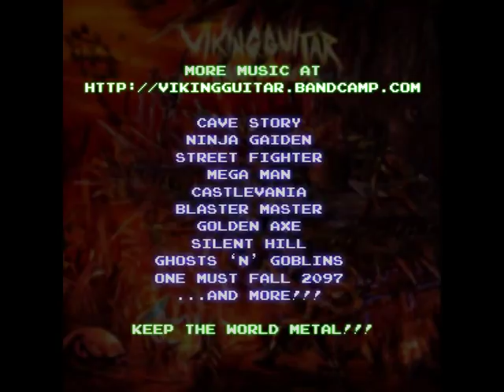Hero Core Metal Remix by Viking Guitar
"Your Greatest Hero"

Metal remix of music from Hero Core Remixed by Viking Guitar.  From the "Made of Metal" album.  Original music by Brother Android (android.110mb.com).

KEEP THE WORLD METAL!